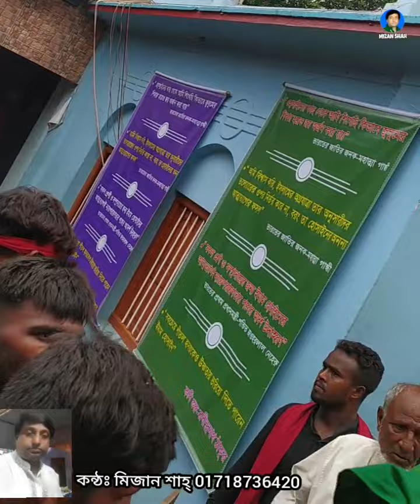দশই মহরমের গড়পাড়া ইমামবাড়ীর। Pichne Pore Jai Jodi Doya। Mizan Shah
দশই মহরমের গড়পাড়া ইমামবাড়ীর  অনুষ্ঠানে হাজার হাজার লোকের আগমন
Pichne Pore Jai Jodi Doya। Mizan Shah